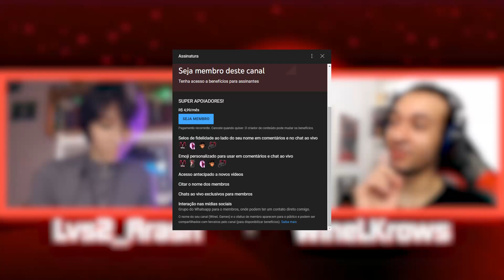QUAL O OBJETIVO DE WILLIAM AFTON?! - [CORTE]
Bom gente, é isso aí! Trazendo o corte de uma das lives onde discutimos as motivações de William Afton, espero que gostem!